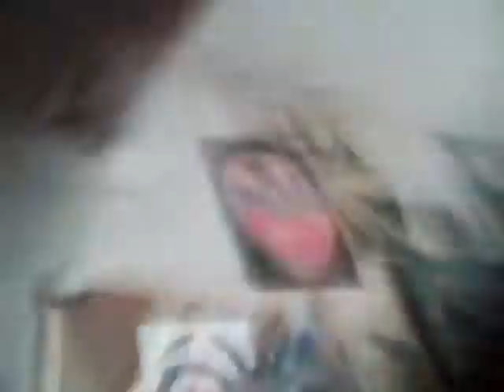Funny Lego Video: PEST CONTROL- FIRED?